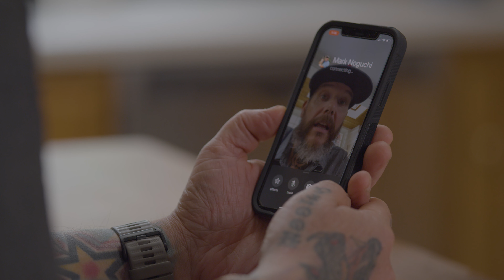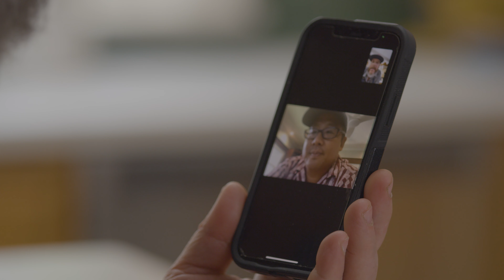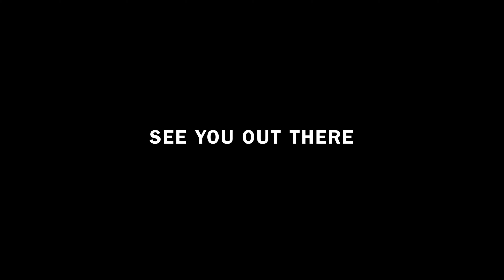Poke 101 with Hawaiian Chef Mark Noguchi | Secret Sauce with Matt Jennings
| See more from Matt and Mark on The Journal.

After digging around in the forest for wild New England ramps, Matt puts together a poke bowl based on the advice of Mark Noguchi—acclaimed Hawaiian chef and founder of the Pili Group.

Award-winning chef, Matt Jennings, reexamines and recreates classic dishes with tips and tricks from food-industry experts. Pairing these secrets with specially sourced ingredients, Matt puts his own unexpected spin on time-tested classics. Along the way, Chef Matt gets to catch up with old friends about the food and regional cuisines they love.

| Feeling inspired? Check out our curated selection of kitchen tools and gear.